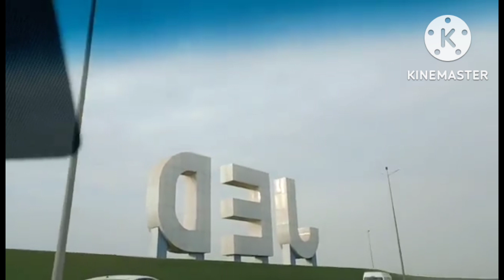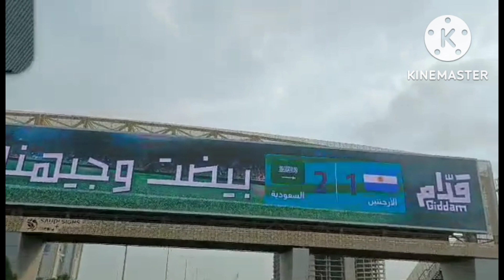My 1st day @Jeddah Saudi Arabia/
ny first  here in jeddah Saudi arabia/felix14 vlog